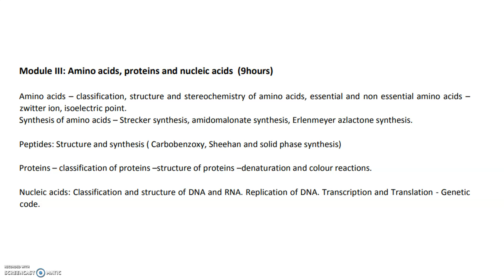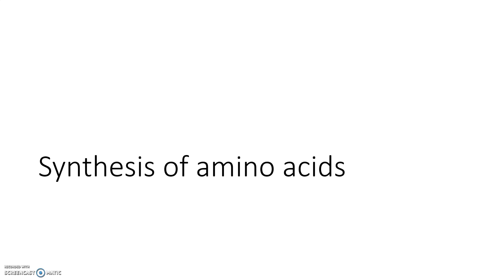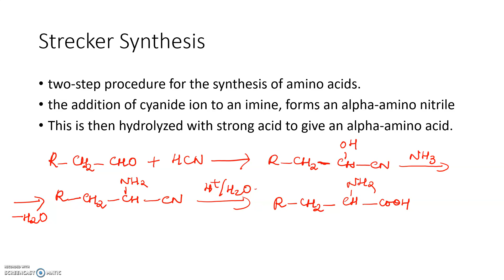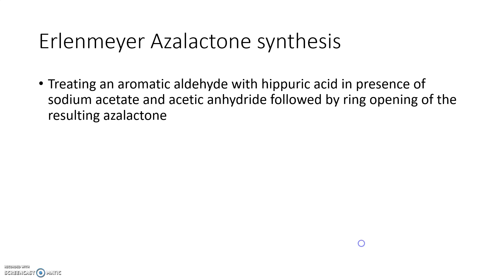3.Amino acids Class 3 part 1